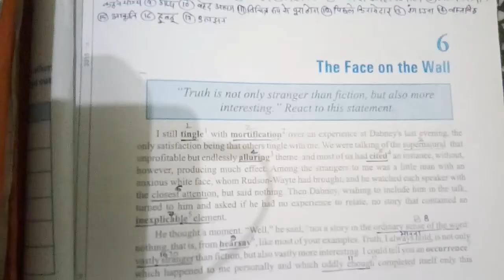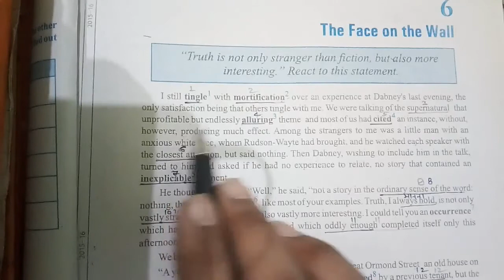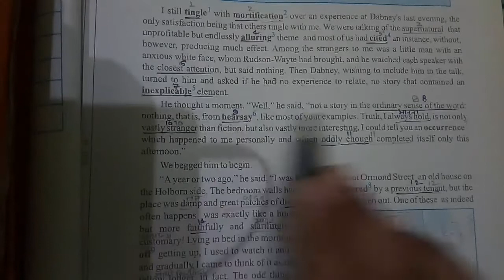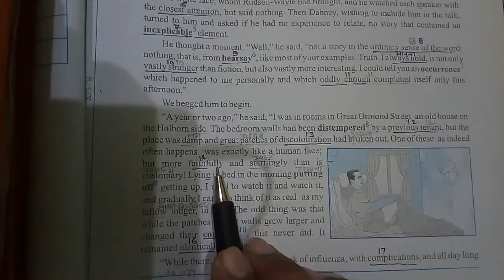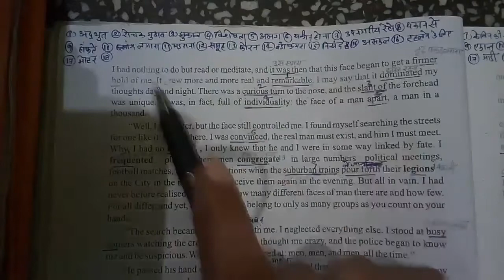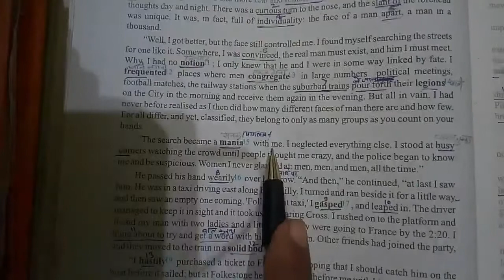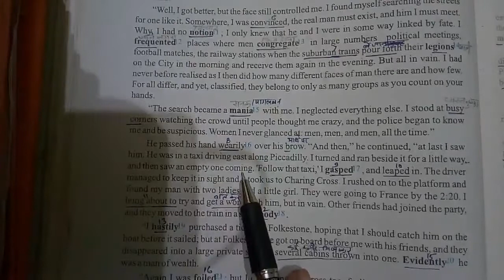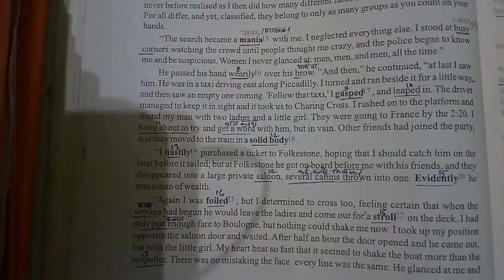CLASS 12TH GENERAL ENGLISH LESSON 6 "THE FACE ON THE WALL" HINDI EXPLANATION PART-1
CLASS 12TH GENERAL ENGLISH LESSON 6 "THE FACE ON THE WALL" HINDI EXPLANATION PART-2

CLASS 12TH GENERAL ENGLISH LESSON 6 "THE FACE ON THE WALL" COMPREHENSION PART-1 (Q1-Q5)

CLASS 12TH GENERAL ENGLISH LESSON 6 "THE FACE ON THE WALL" COMPREHENSION PART-2 (Q6-Q10)